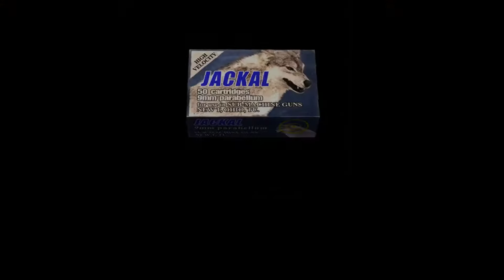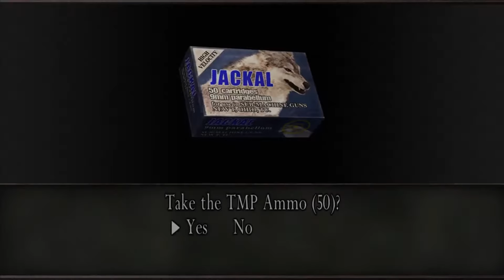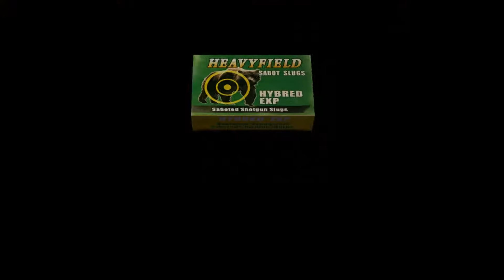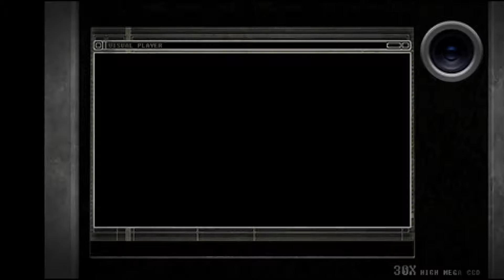Resident Evil 4 Separate Ways Gameplay Walkthrough Chapter 2